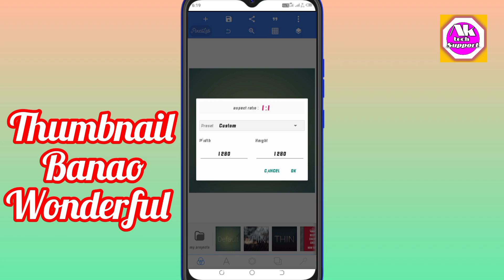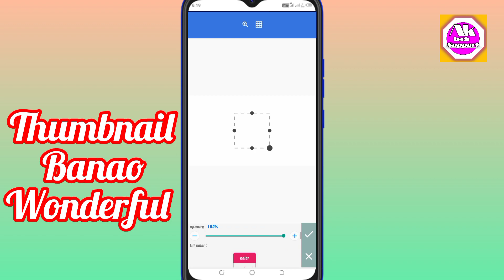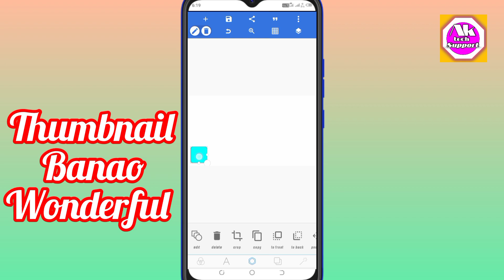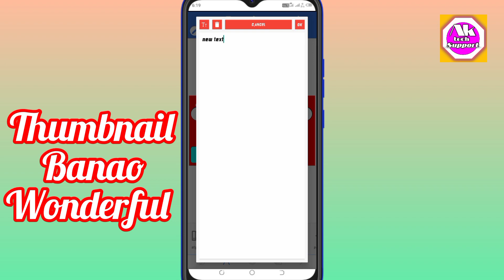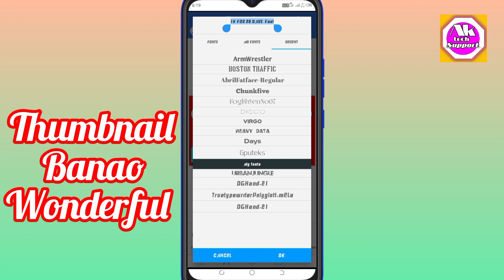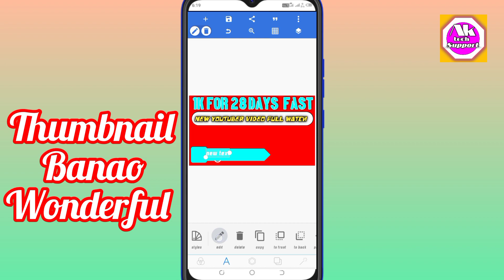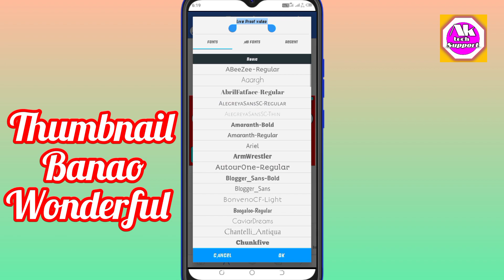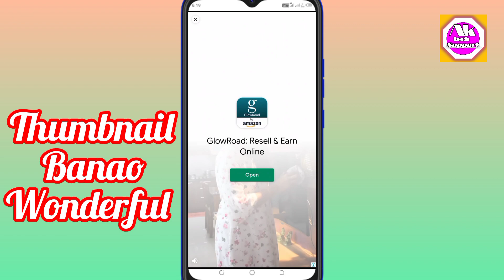Thumbnail - Mobile se thumbnail kaise banaye